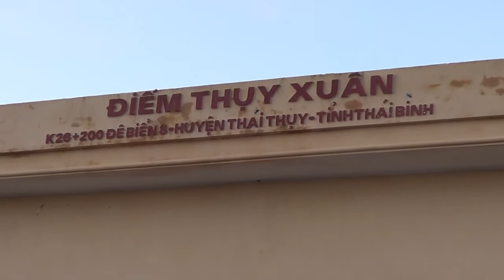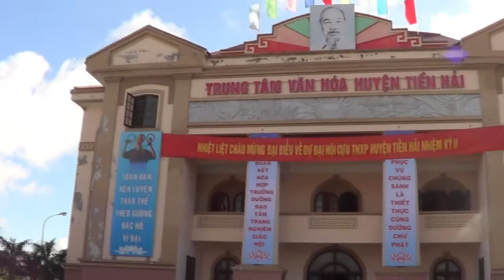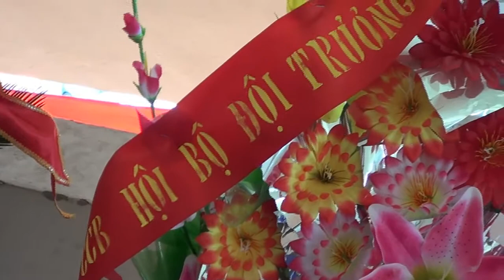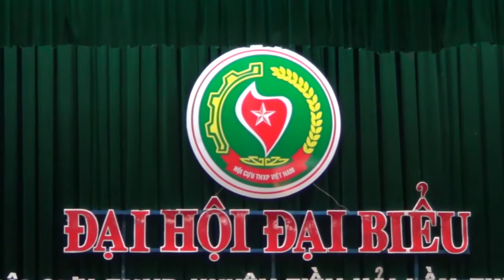DU LỊCH QUẤT LÂM(Phần 2)- NGỌC ĐỦ